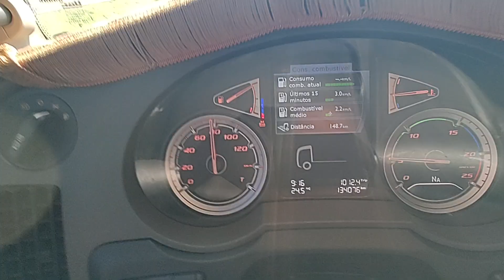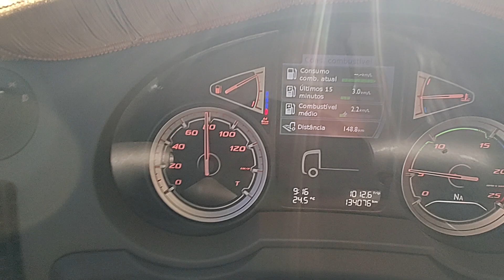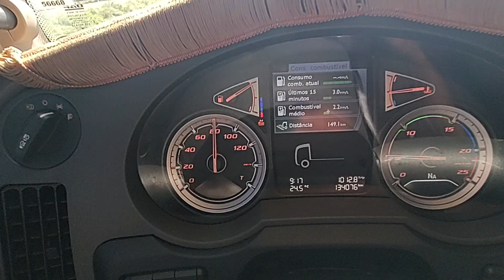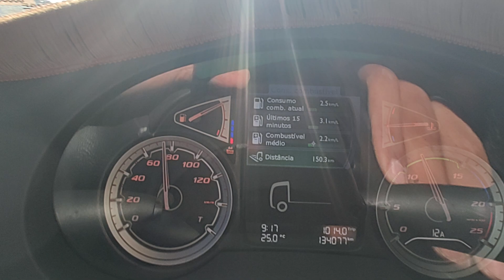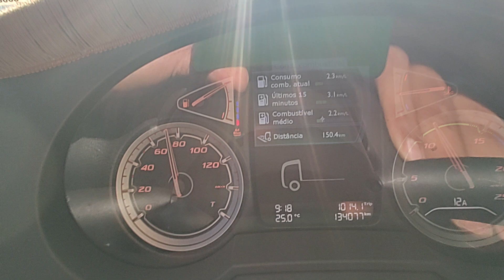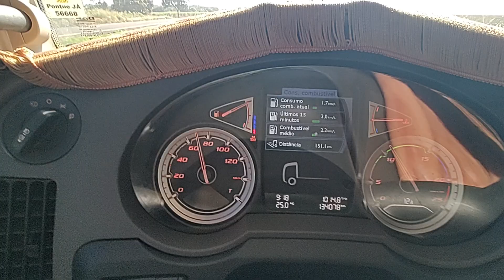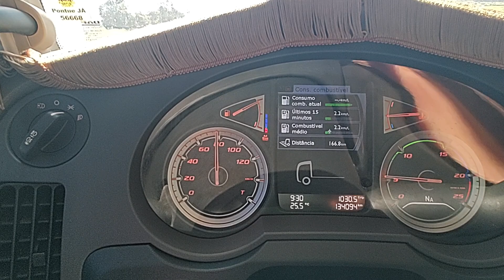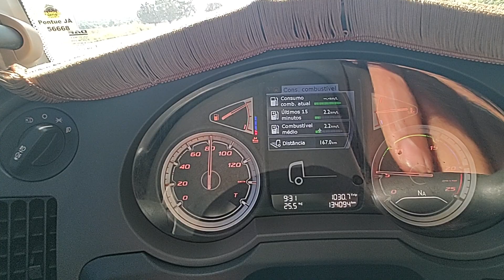Daf 530 fazendo média carregado sentido nordeste vdo 39/23